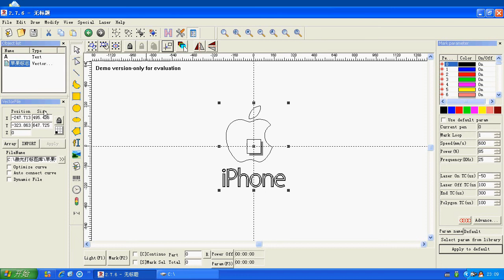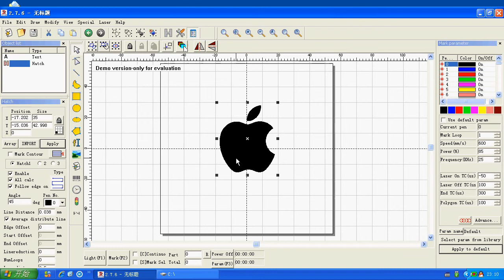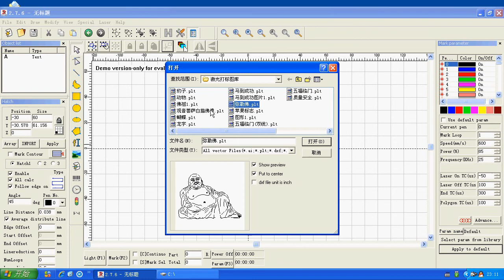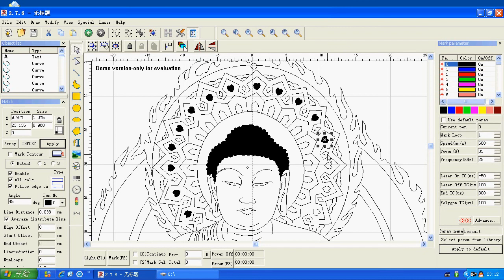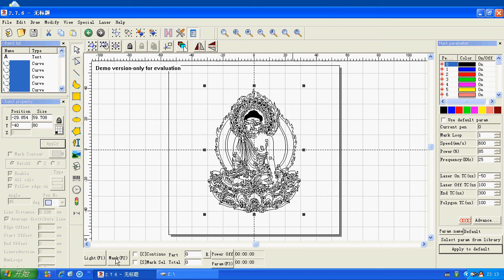Vector Image Marking